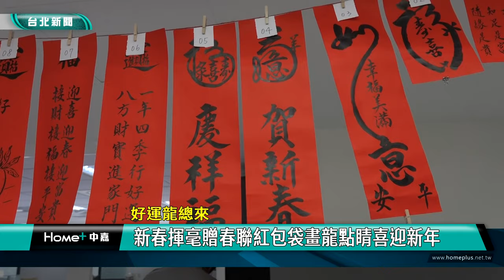微型 人生|市場 年貨|過年 金龍年|老店 永春市場|模型 黏土|樂高 積木|2024 中嘉新聞|迺市場迎龍年 縮小版永春市場進駐 信義區公所滿滿年味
信義區最大永春市場縮小了 14攤老店變迷你模型 進駐信義區公所眾人驚豔

（中嘉新聞記者張啟騰/台北信義區報導）
快過年了，很多人都會到市場採買年貨，台北市信義區公所特別與信義社區大學合作，將社大老師帶領學員耗時一年半所製作的永春市場微型博物館作品搬進區公所展出，從招牌等店面外觀、販賣的食品還有烹煮料理設備甚至店家與顧客的互動都製作的唯妙唯肖，讓觀看民眾大為驚豔，連攤商本人都直呼超級像，現在就透過鏡頭帶你一起來信義區公所逛袖珍市場迎歡喜龍年。

不管是店面招牌，還是雞鴨魚肉蔬菜水果或是水餃包子麵食以至於架子上的各式商品，甚至連磅秤、紙箱及塑膠袋都做得維妙維肖，這是永春市場微縮模型，為了迎接龍年到來，台北市信義區公所再度與信義社區大學合作，透過微縮模型技術將信義區最具代表性的永春市場搬進行政中心一樓大廳。

1983年開幕的永春市場是信義區攤販數量與營業面積最大的傳統零售市場，信義社區大學希望透過迷你微縮模型課程具體而微的呈現信義區的常民文化。

要做出栩栩如生的作品可不容易，社大指導老師林守茉帶領學員們耗時一年半才終於完成共有100多個人物及數千件縮小組件的永春市場微縮模型，製作前更安排學員到市場走讀與店家面對面搏感情，讓作品不僅像更能呈現出傳統市場濃濃的人情味。

製作比例則堅持1：15方便民眾觀看，更效法積木作法讓模型可拆卸。

社大方面還研發出黏土灶腳磁鐵伴手禮，協助店家發展更多商機。

開心地與縮小版的店面及人物合影，永春市場的老闆們直說真的好像。

極力促成這項合作的永春市場自治會會長黃秀玉高興地說效果超乎預期，其他市場都相當羨慕。

除了展出到二月底的永春市場微型博物館展，信義區公所方面也連續兩周舉辦新春揮毫贈春聯活動，今年更邀請繪畫名家幫紅包畫龍點睛，還有清心幼兒園小朋友帶來的可愛舞蹈表演，祝福大家開心迎接好運龍年的到來。